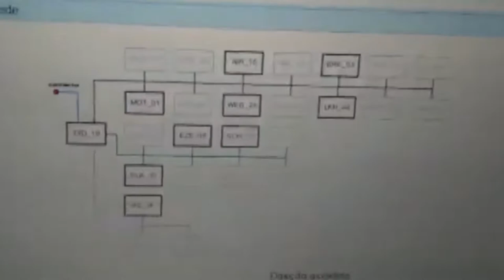Acompanhe a nona revisão do Up TSI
Estamos apresentando a nona revisão do volksvagen Up TSI, na Original veículos em São Bernardo do Campo ultilizando os produtos da Autoplast.